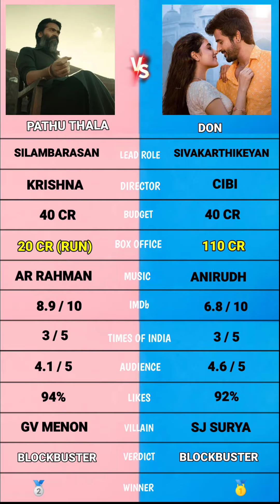Pathu thala vs Don comparison